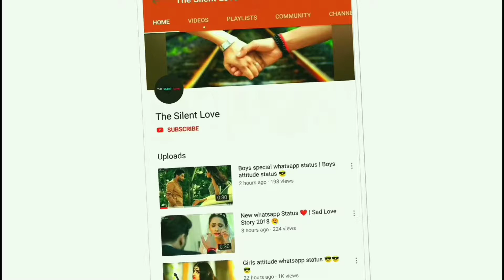Cute love ji kro re New whatsapp status 2018 best love cute co1